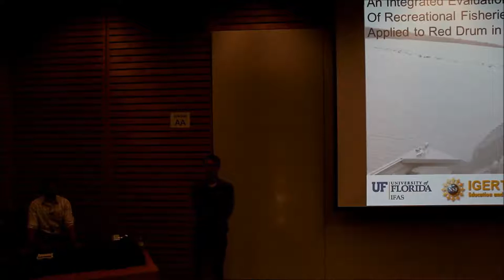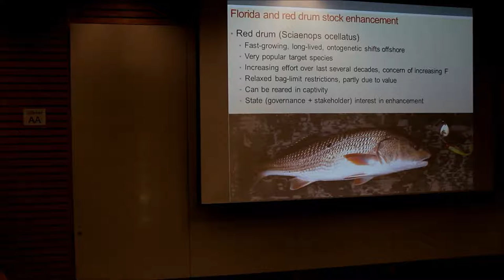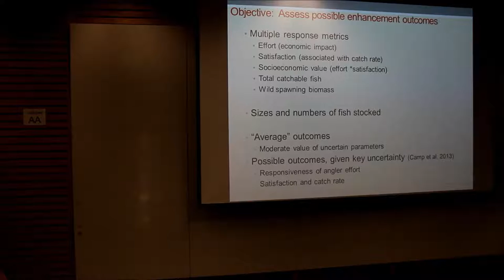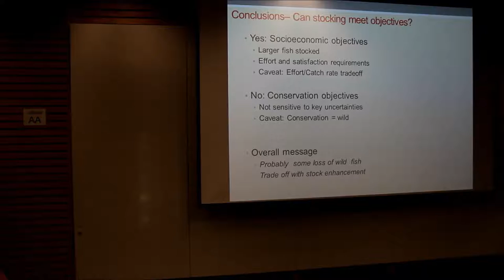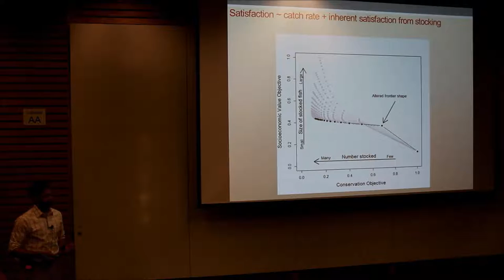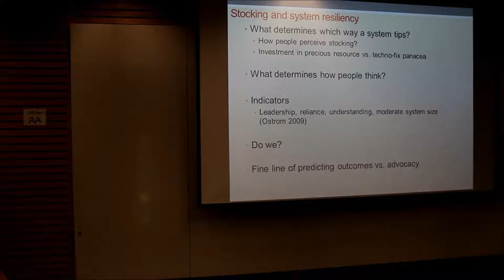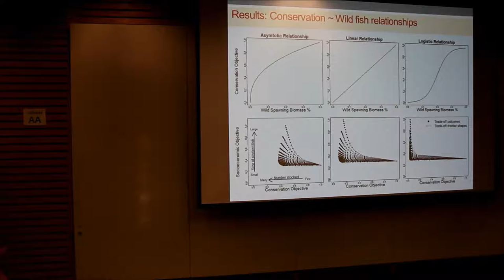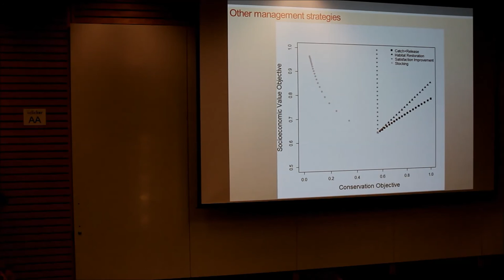Stock enhancement of recreational fisheries, applied to red drum in Florida, USA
Dr. Ed Camp, University of Florida
Fisheries Centre Seminar Series